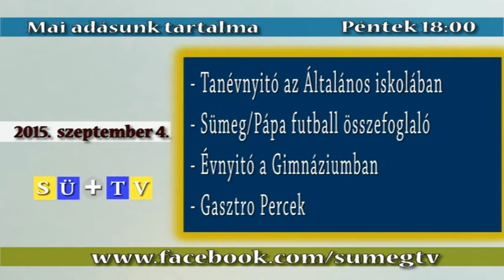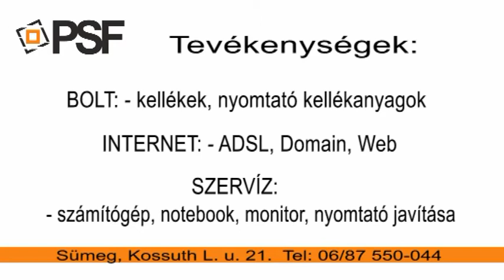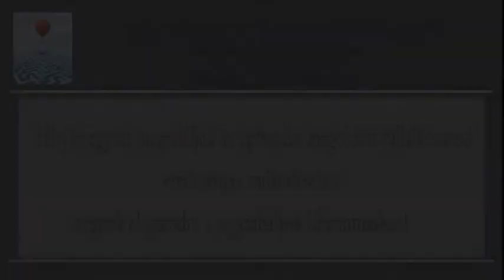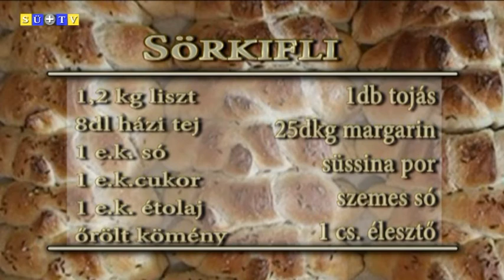HETI ÖSSZEFOGLALÓ 20150904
SÜ+TV 2015